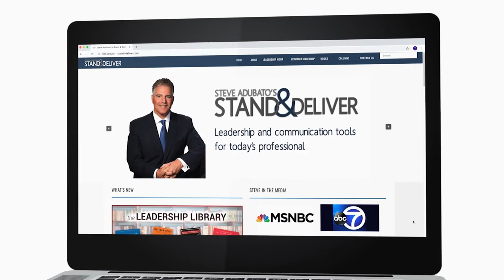Lessons in Leadership: Yvonne Surowiec and Jake Rahiman and Jim Kirkos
On this edition of Lessons in Leadership, Steve Adubato and Mary Gamba are joined by Yvonne Surowiec, SEVP, Chief People Officer, Valley Bank and Jake Rahiman, Senior Vice President of Talent Management at Valley Bank, talking about "work-life balance," a return to a hybrid work environment and the importance of leadership development.  Then, Steve and Mary talk with Jim Kirkos, President & CEO, Meadowlands Chamber, about the impact COVID-19 has had on small business in New Jersey, the American Dream and what the fall holds for the Meadowlands region.